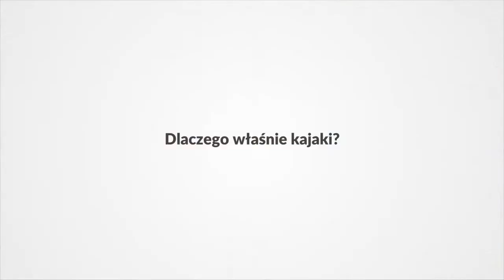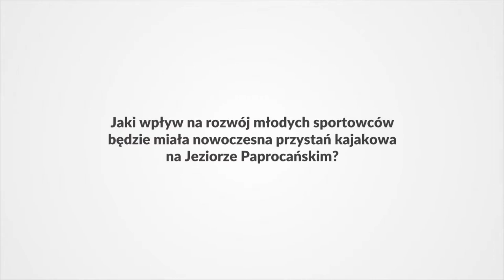Karolina Naja w Tyskiej Galerii Sportu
Karolina Naja, pochodząca z naszego miasta dwukrotna brązowa medalista olimpijska w kajakarstwie była gościem Tyskiej Galerii Sportu. Po spotkaniu z mieszkańcami, kibicami i młodymi zawodnikami MOSM Tychy, zawodniczka w krótkiej rozmowie opowiedziała przed kamerą o początkach swojej kariery, przywiązaniu do miasta i powstającej przystani kajakowej nad Jeziorem Paprocańskim.